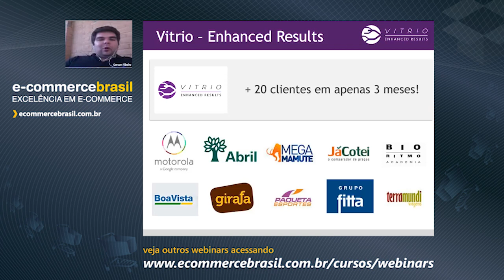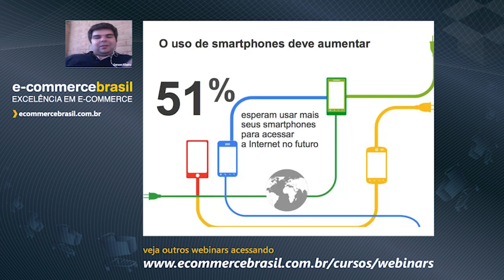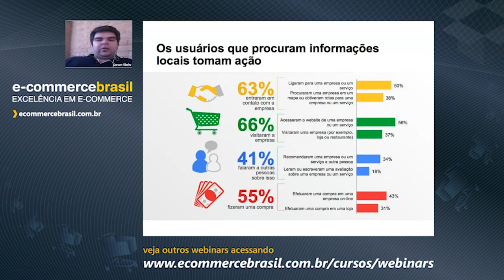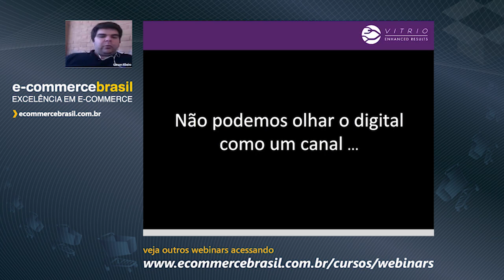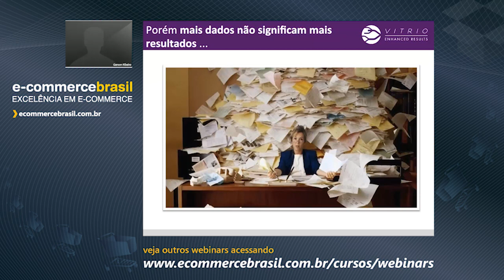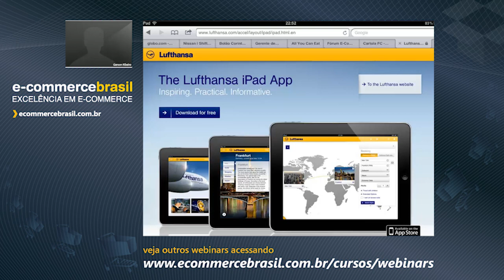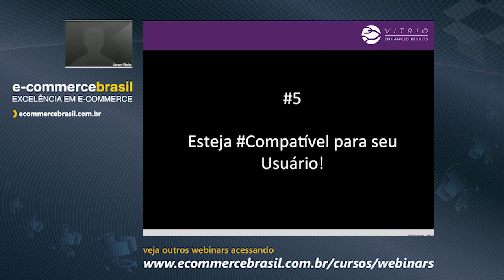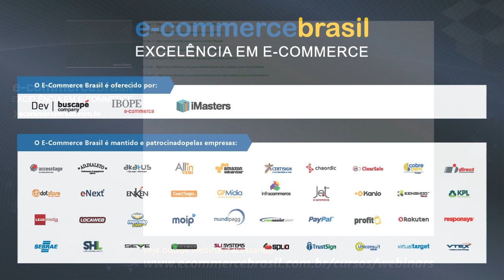Webinar: Digital Inteligence - aumentando sua conversão no mobile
Hoje o mercado mobile não é mais tendência. Mês a mês observamos o número de visitas que entram em nosso por algum dispositivo móvel crescendo a cada dia, porém as vendas não estão acompanhando estas mesma tendência. O que podemos fazer para melhorar este cenário? Como vender mais em um ambiente que, mundialmente, já é maior do que os acessos via Computadores? Este Workshop irá mostrar como a inteligência e métricas podem contribuir para identificar os problemas de navegação e otimizar a conversão do seu site no ambiente Mobile.